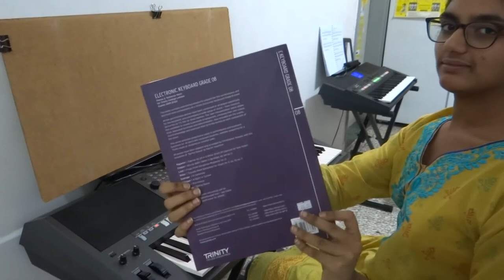Online exam Trinity College London 2021 Electronic keyboard grade 8 BY Anupama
Exam attended by Anupama ( Distinction holder in 8th grade Electronic keyboard 2021)
 Technical work.
Three pieces
1) A Night in Tunisia
2) River Dance
3) Minute Waltz'